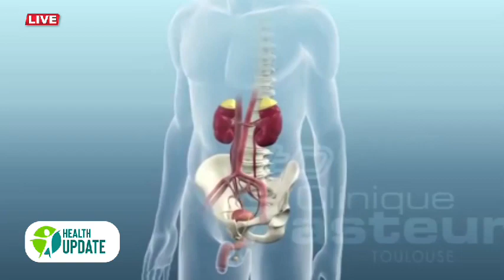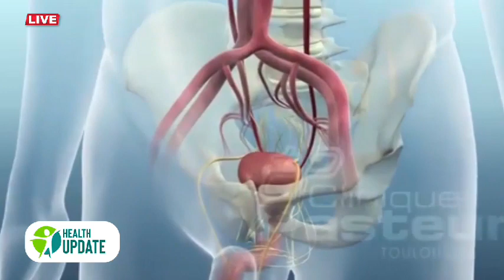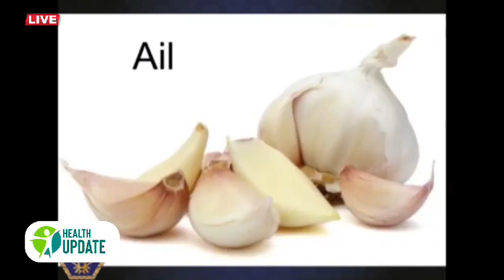let's talk about ProstateCancer.